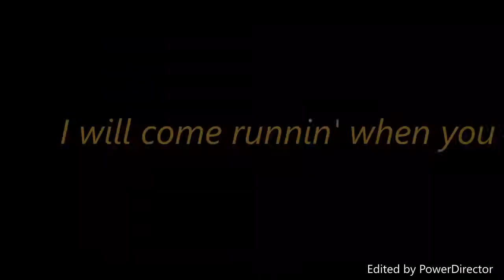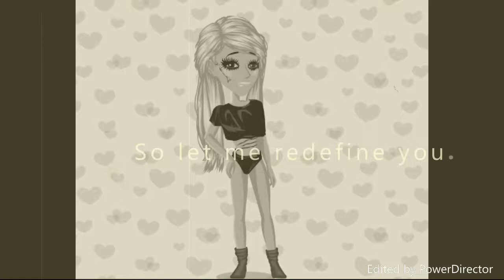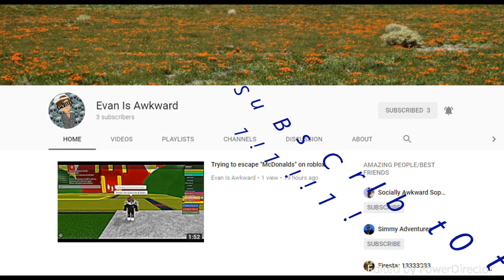A Different Way - Msp Version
Evans channel:
(Evan is Akward)
Open meeeeeee!1!1!!1!!!1!
v
v
v
v
hi.
v
v
v
v
Ayeeeeee.Its about time I made a music video huh?
Another cringe to look back at in the future.
Bad editting skills...what more could you ask for? XD
[] Joel [] nagged me to use his Pixlr edit for Bree for the video...UR WELCOME JOEL.
I hope you enjoy the video!1!!!11!!1!
(Probz didn't but still...)
Actors:
Bree: 100% Bree
Joel: [] Joel []
Abusive bf : (right angle bracket here) Drakee (left angle bracket here)(sorry evan,youtube wouldn't let me put those symbols in the description)
Schoolgirl bully: Cat Msp xox
Background actor (girl): [] Soph!e []
Background actor (boy): JakeHeUnicorn
Son:xCOLT1x
Daughter:Melsiakhoy

if ur still here,comment:
A llamas best friend is a marshmallow.